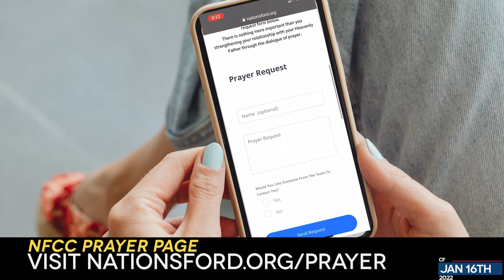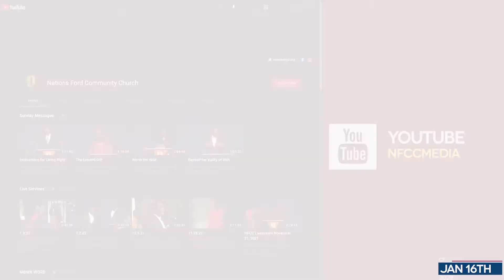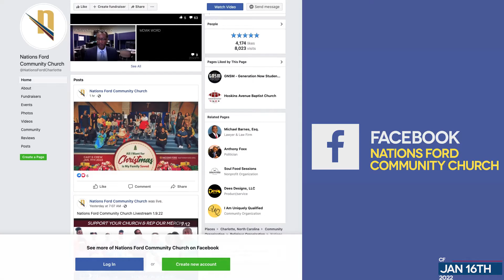Community Focus 1.16.22